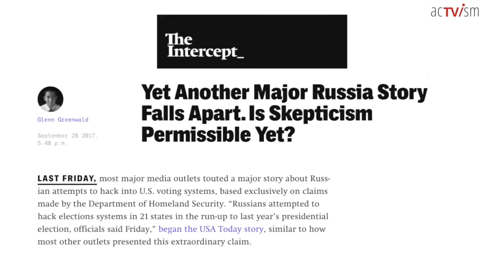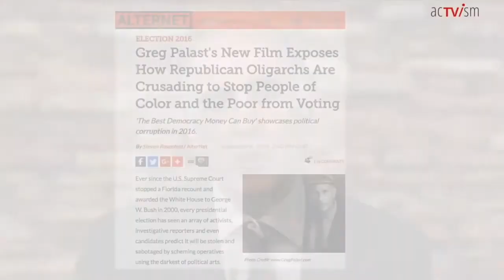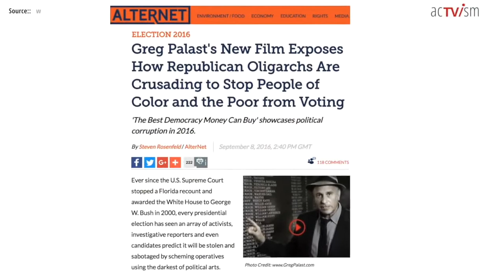Paul Jay Destroys Russiagate Narrative with Single Powerful Point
Paul Jay from The Real News Network destroys the corporate media narrative about Russiagate with a single powerful point.

"If everything the Russians are accused of doing is true ... it almost doesn't matter because if it's all true, if the Russians were behind the hack of the DNC and then gave it to Wikileaks, if they had these mass troll farms and helped swing some votes in the election or created disorder or whatever, it is NOTHING in terms of a threat to American democracy. It is NOTHING compared to what the American Oligarchy does to American democracy. It's not the Russians who gerrymander and create districts, congressional districts where elected representatives can stay there for decades. It's the American Oligarchy that is involved in voter suppression and repression in much of the South and frankly much across the country. It is the Supreme Court of the United States that has allowed unlimited funding by billionaires..."